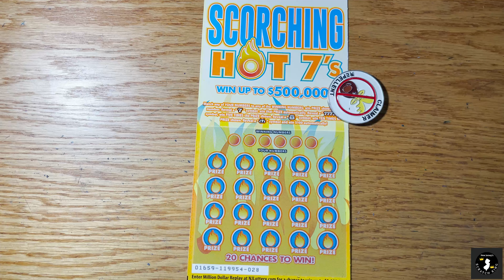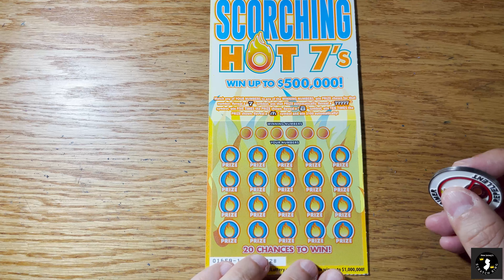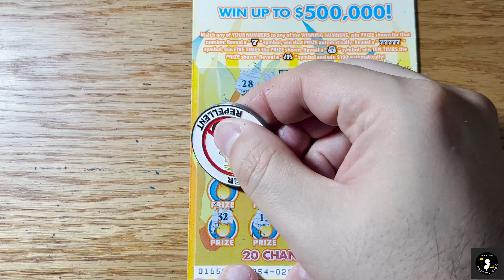NJ Lottery 🍀 Scratchers $10 🔥 scorching 🔥 hot 🔥 7's (16 jun 2021)